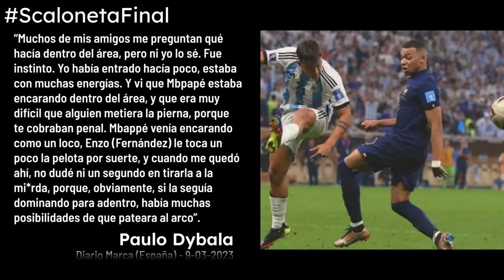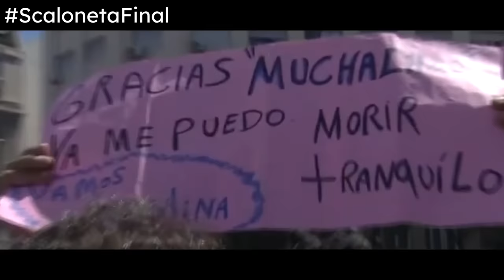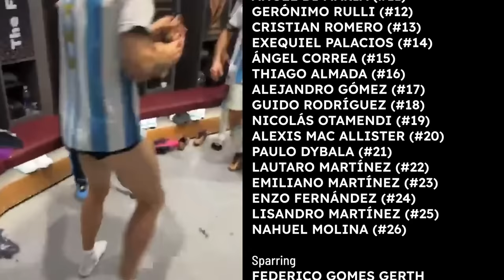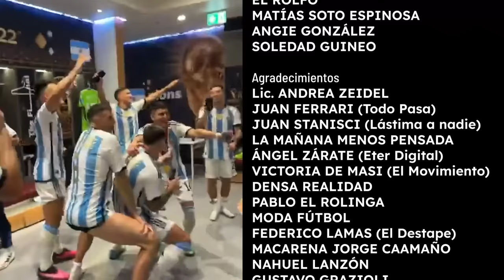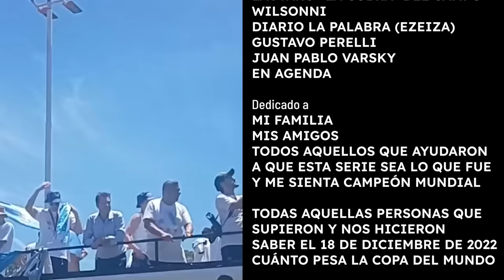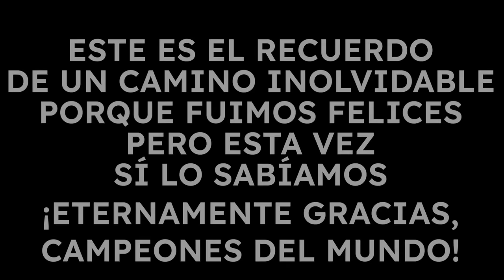CAPÍTULO FINAL (30; Resubido): "El Mundial más soñado" | SCALONETA, El ciclo menos imaginado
Para colaborar con el proyecto pueden:
-Unirse al canal o dar un "Súper Gracias"
-Donar por MP (Alias: "LudueniaSanti")

Argentina disputó el 18 de diciembre la gran final de Qatar 2022 ante Francia, la campeona defensora. Fue quizá la mejor final de la historia, con una Argentina que brilló durante 75 minutos con Messi como símbolo, Di María como sorpresa jugando por izquierda, y Mac Allister como revelación, pero Francia, con dos arrebatos de Kylian Mbappé, logró llevar la historia al alargue. Y si bien la albiceleste también se puso al frente, otra vez Mbappé empató. No solo eso: Les Bleus pudieron ganar en la última del partido con un mano a mano de Kolo Muani, pero la aparición salvadora del "Dibu" Martínez forzó los penales. Y en ese terreno la albiceleste logró alcanzar la tercera estrella.